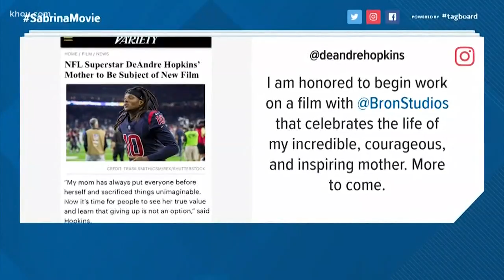Movie about DeAndre Hopkins' mom in the works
A movie studio is working on a film about the mother of Texans' star wide receiver DeAndre Hopkins. When Sabrina Greenlee was 32 year old, a woman attacked her with bleach which caused her to lose her vision.